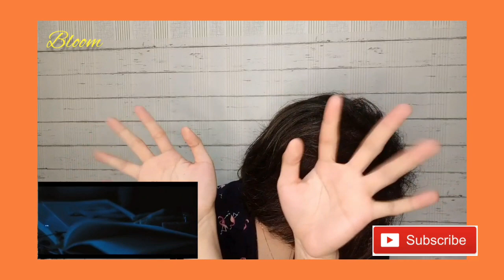Tere Bina (Single) - Official Video | Shreya Ghosh | REACTION VIDEO!!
Please don't forget to like and subscribe to my YouTube channel and don't forget to click the notification bell so that you will notify whenever i will upload a latest video to my channel.